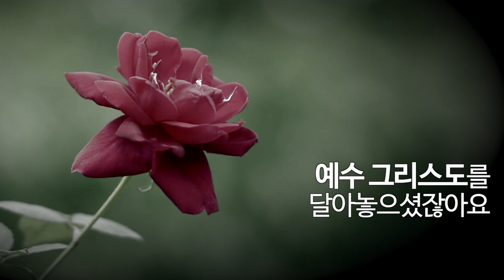2020 십자가부흥회 | 유기성목사